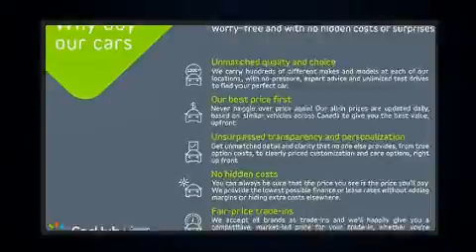2020 Ram 1500 Classic EXPRESS in Bolton, ON L7E 1M3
CarHub Caledon Chrysler
12435 Highway 50

Sensibility and practicality define the 2020 Ram 1500 Classic. Smooth gearshifts are achieved thanks to the powerful 8 cylinder engine, providing a spirited, yet composed ride and drive. Our sales reps are knowledgeable and professional. They'll work with you to find the right vehicle at a price you can afford.